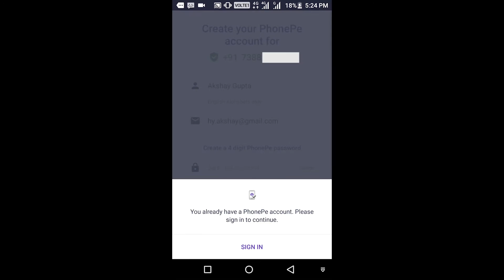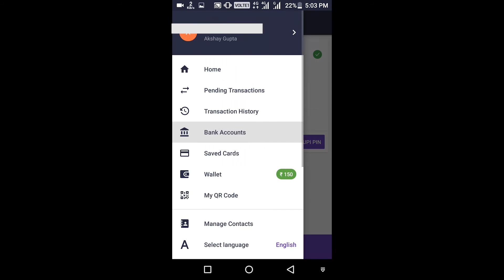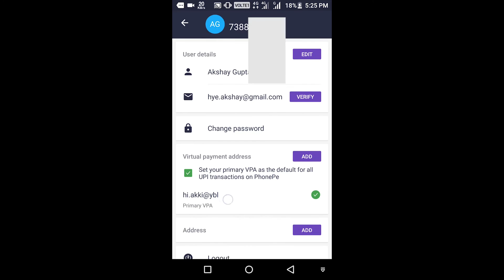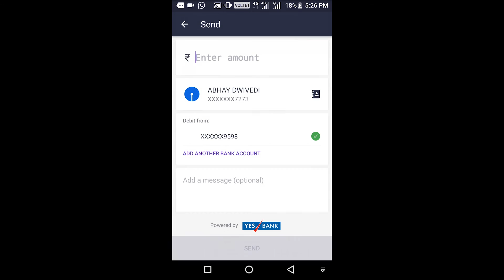How to - JIO ka 303 wala recharge sirf 150 me + prime membership in FREE [HINDI ME]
Android youtube app me annotations nhi aati h, to kripaya pc ya lappy me dekhe because maine annotations me bhi kuch smjhaya h.

Koi refer and earn trick nhi h, simple sa offer h jo sirf aaj k liye valid h.
to jald se jald iska laabh uthaye aur 150 rs. free me paye :)
Jio membership free me sirf tbhi milegi jab sabse pehle is app se sirf prime lenge nhi to 50 rs cashback krega.

"saare offers sirf 1 time use k liye h"

No SPAM, VALID TILL TONIGHT ONLY.